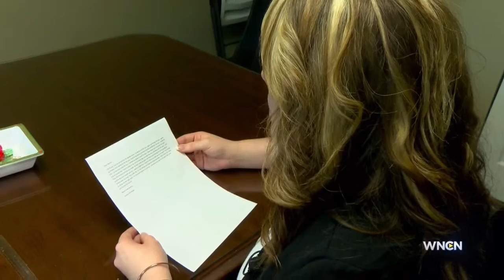Authorities investigate rash of Nash Co. heroin overdose deaths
The medical examiner’s office is looking into five suspected heroin overdose deaths in and around Nash County since Friday, according to Sheriff Keith Stone.